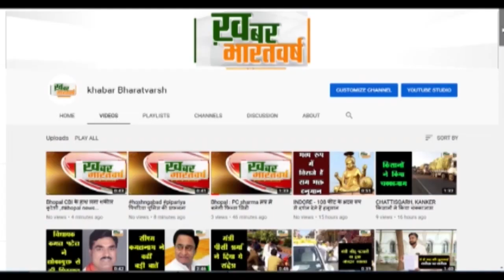देपालपुर (इंदौर) : कोरोना से निपटने के लिए तैयारी तेज, देपालपुर सरकारी अस्पताल मे मॉक ड्रिल का आयोजन